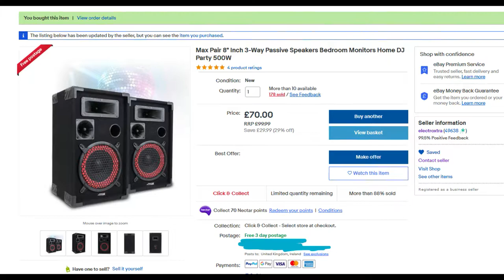DO NOT BUY Max Pair 8 Inch 3 Way Passive Speakers Bedroom Monitors Home DJ Party 500W